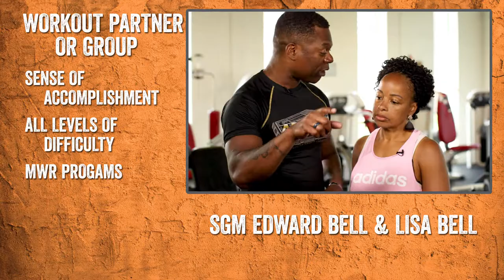BeFit Bells Workout Partners 4